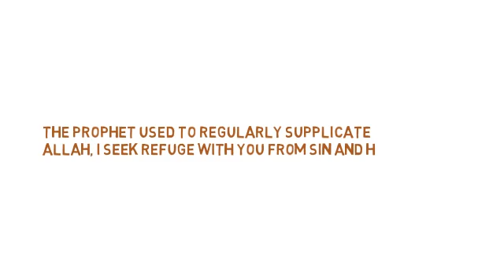anything would be forgiven for a martyr